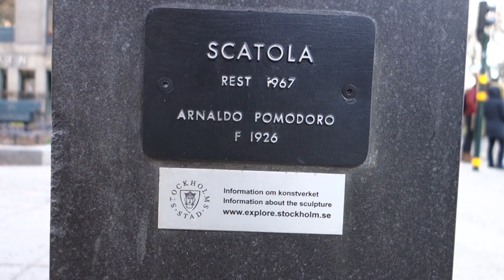Scatola - Stockholm 2016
Bronsstatyn Scatola i hörnet av Karlavägen och Sturegatan i Stockholm.